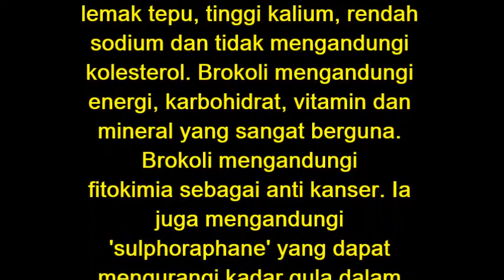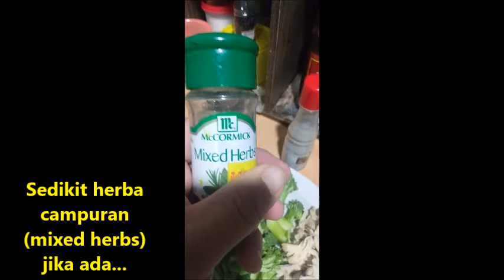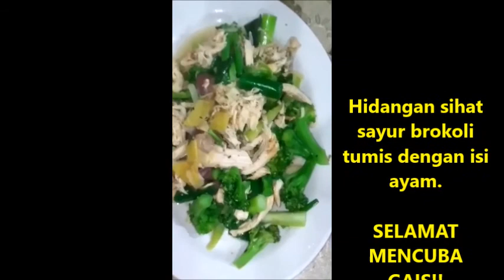Menu Sihat (Brokoli)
Pemakanan yang sihat mampu mencegah pelbagai jenis penyakit dan dapat menurunkan berat badan secara perlahan-lahan. Perkara penting yang menjadi tunjang pada diet harian kita adalah disiplin dan kesungguhan serta makanan yang kita ambil. Seraing kali kita mendengar keluhan beberapa orang rakan yang menyatakan "saya sudah diet dan bersenam sebulan namun bentuk badan masih macam ni dan berat hanya turun 2 kg". Cuba lihat semula cara pengambilan makanan kita dalam setiap hidangan...

Inginkan berat badan yang ideal?... MUDAH SAJA.

Say NO to WHITE SUGAR, ambil sedikit nasi(saiz satu cawan kecil) dalam setiap hidangan, banyakkan makan sayur-sayuran dan buah-buahan. Buah-buahan memberikan badan manusia gula secara semulajadi namun jangan ambil terlalu banyak buah yang mempunyai kandungan gula yang tinggi. Bak kata orang berpadah-padah. Tukarkan nasi dengan makanan lain yang mengandungi karbohidrat yang dapat memberikan tenaga untuk aktiviti kita seharian... Ok gais diharap tips mudah ini dapat membantu anda untuk kekal sihat dan cergas.